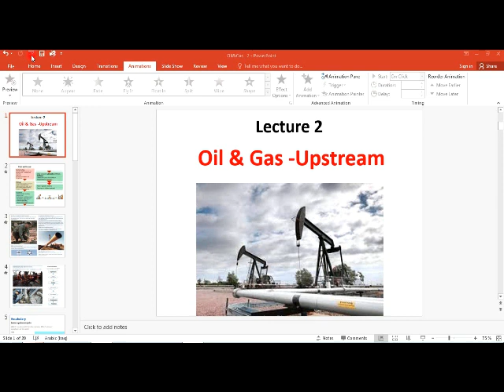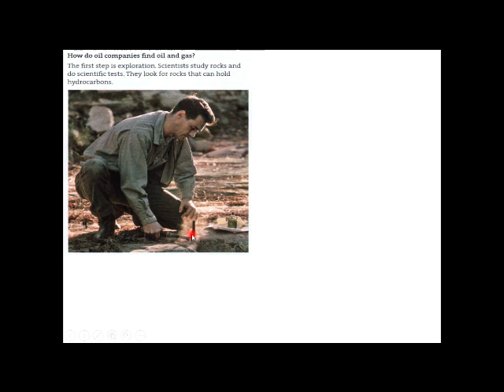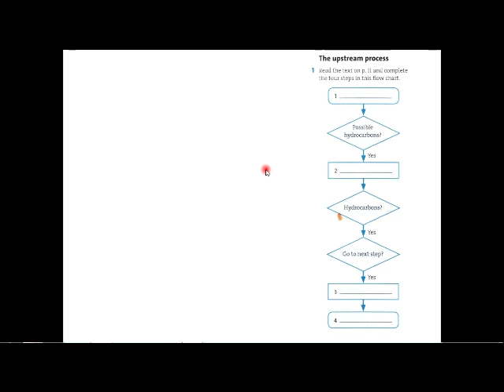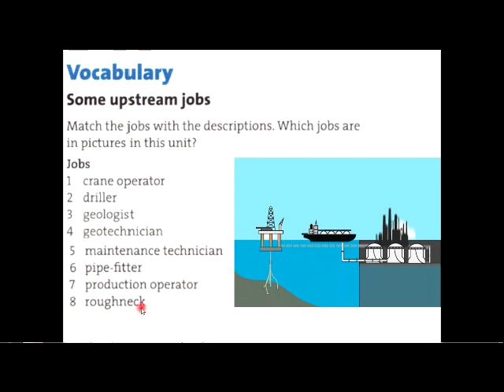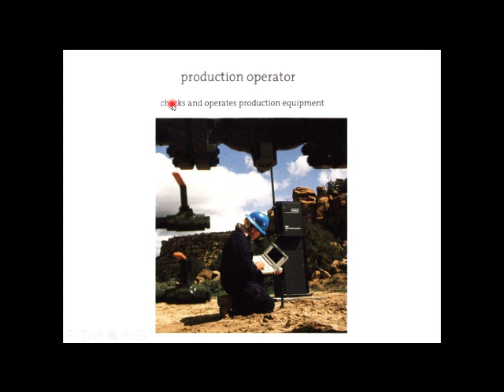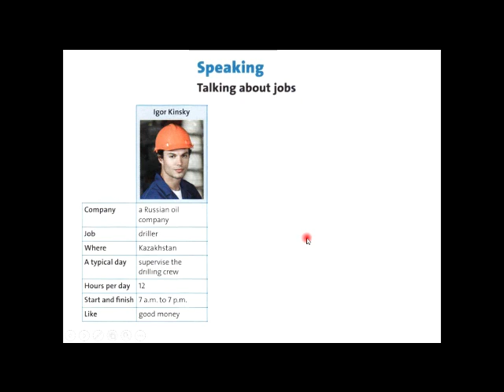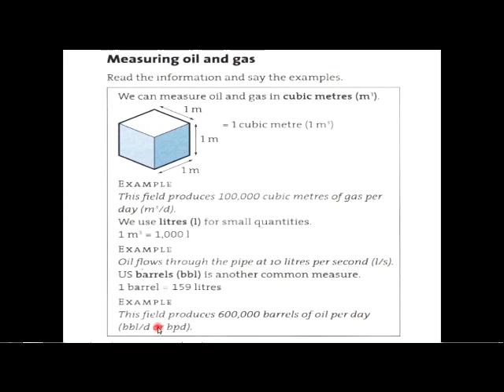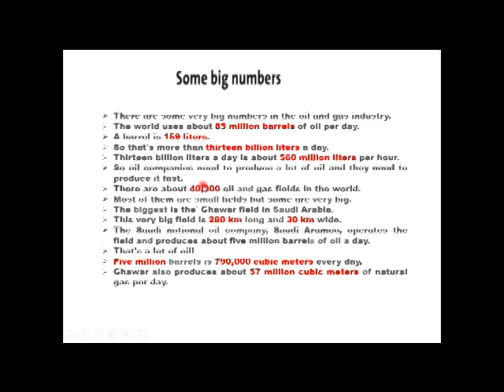Lecture #2: Oil & Gas -Upstream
الجامعة التكنولوجية
قسم تكنولوجيا النفط
اللغة الانكليزية التقنية
د. نجم الربيعي